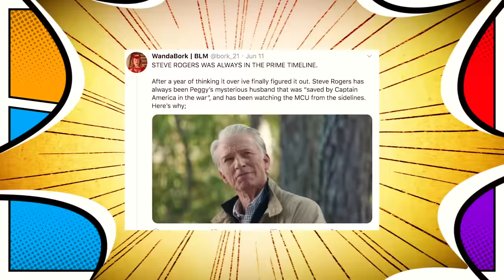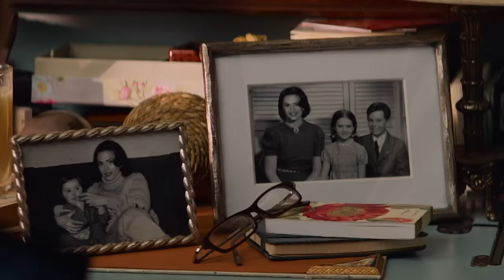Old Captain America Watched the Avengers This ENTIRE Time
Sound plausible?

Fans of the Marvel Cinematic Universe know that Steve Rogers is one of a kind. . .or is he? This hero experienced time travel at numerous points during “Avengers: Endgame,” and we saw him co-existing less than peacefully with his past self at the Battle of New York. So were there multiple versions of Captain America existing simultaneously on the MCU timeline? Some fans seem to think so, and even the writers confirmed that’s what they were going for. Even if he stayed in the background while his crime fighting friends saved the day again and again, we’ve still seen evidence of his existence thanks to Peggy Carter. Was Steve Rogers the mysterious husband we learned about in “The Winter Soldier?” We’ll go over the evidence supporting this theory and how this hero could have lived knowing what was going to happen with the Mad Titan Thanos in the future. Old Cap may have gone on quite the journey without ever leaving his primary timeline or informing any of his friends.

What do you think about the legitimacy of this particular fan theory? Do you think there were really two versions of this legendary hero this whole time or is that just way too far-fetched for you to believe? Let us know what you think in the comment section and don’t forget to click on the subscribe button and turn on your notifications for more new videos from us here at CBR.

Written by: Nomde Plume
Narrated by: Joseph Delaney
Edited by: Matthew Weinstein